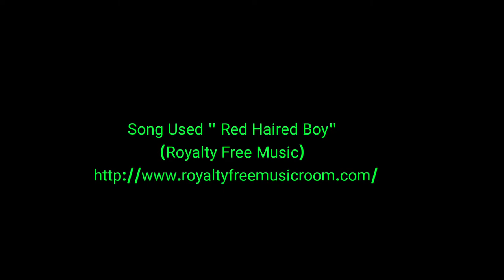Ballina Salmon Festival 2017. Heritage Day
Aerial footage and photos of Heritage Day 2017 during the Ballina Salmon Festival.

Soundtrack title is Red Haired Boy by Edie Murphy.